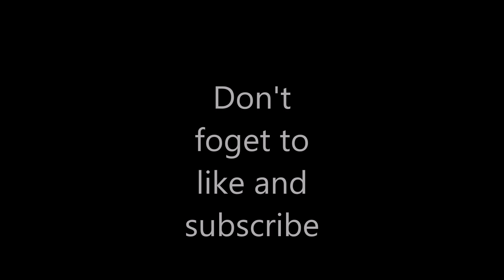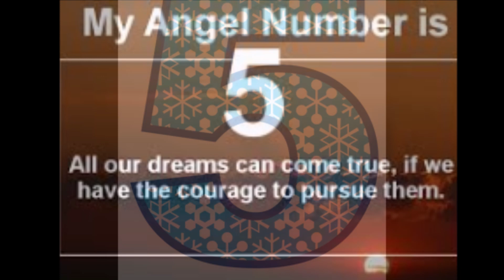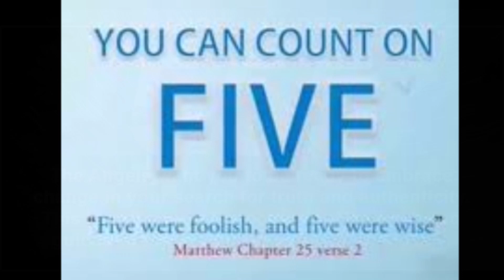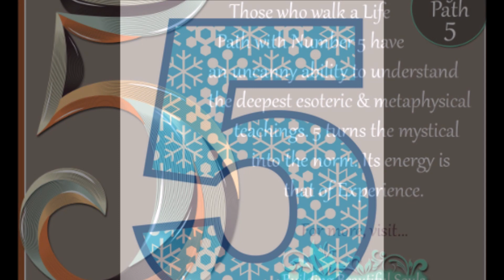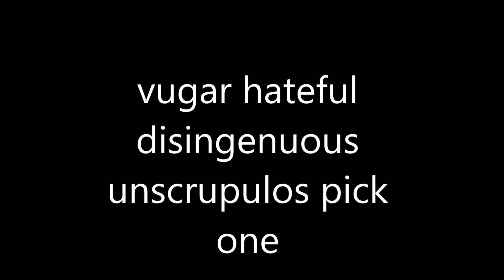level 5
my opinion only